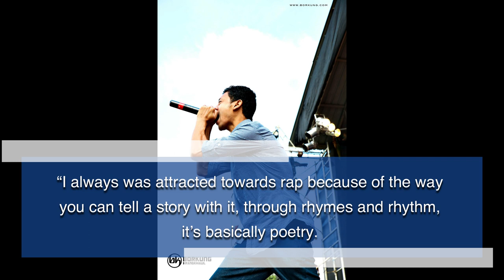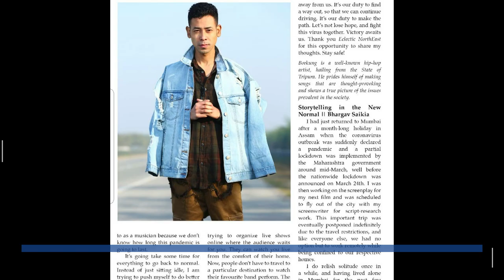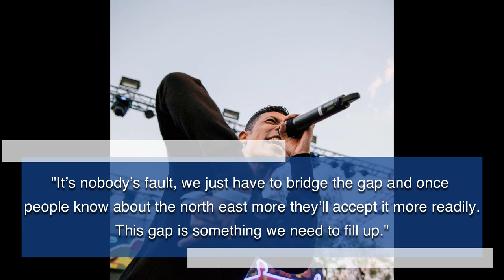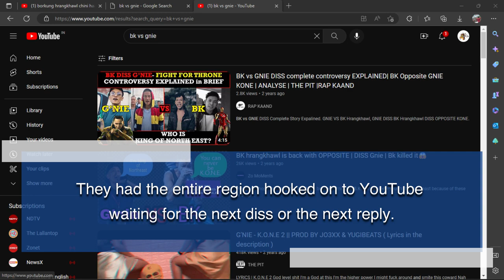Ten Years of Borkung Hrangkhawl - "The Journey Goes On..."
In this video, I wanted to highlight one of the most prominent artistes of Northeast India today, BorkungHrangkhawl. A rapper who has accomplished a lot and make a name for himself in the Indian hiphop scene, BK has indeed taken NE hiphop a notch higher.

ABOUT CHANNEL:

The YouTube Khongbai is designed as an archive of old and new vernacular songs of North East India.